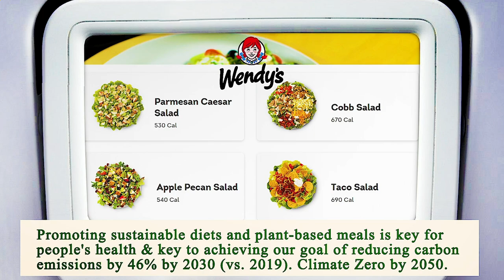Close to Me Restaurant - Close to Me Restaurants - Manhattan 10005 NY, New York County, New York, US